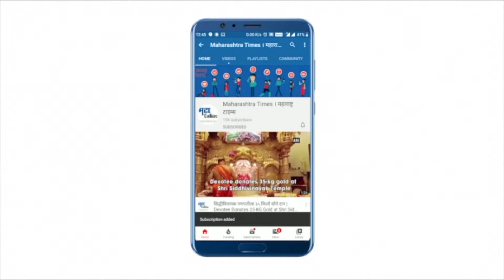अमरावतीत एसटी महामंडळाच्या निलंबित कर्मचाऱ्यांसह शेकडो कर्मचारी धडकले जिल्हाधिकारी कार्यालयावर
Amrawati|गेल्या पाच ते सहा दिवसांपासून संपूर्ण राज्यात एसटी महामंडळाच्या कर्मचाऱ्यांचे आपल्या विविध मागण्यांसाठी काम बंद आंदोलन सुरू आहे
मात्र राज्यात अनेक कर्मचाऱ्यांना निलंबित केले गेले आहे
 त्यामध्ये अमरावतीच्या 21 कर्मचाऱ्यांचा समावेश असून त्यांना बुधवारी रात्री निलंबनाचे आदेश देण्यात आले
त्यानंतर गुरूवारी अमरावती जिल्हाधिकारी कार्यालयावर शेकडो कर्मचाऱ्यांनी धडक दिली
भाजपाचे प्रवक्ते शिवराय कुलकर्णी यांचे नेतृत्वात जिल्हाधिकारी यांना निवेदन देण्यात आले
आमचं निलंबन जरी झालं तरी जोपर्यंत आमचं शासनामध्ये विलीनीकरण होत नाही|Maharashtra Times|महाराष्ट्र टाइम्स